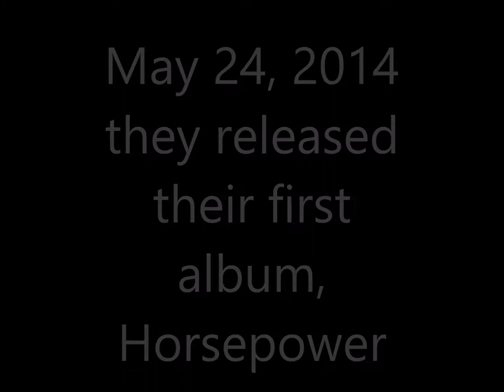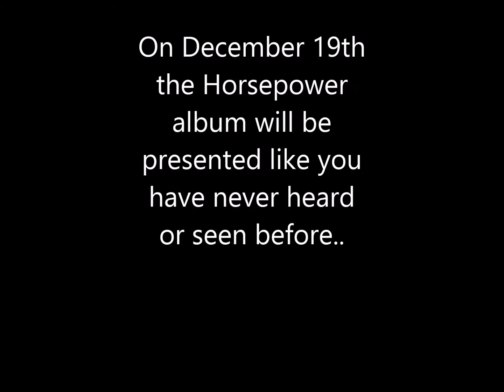Horsepower Live In Overdrive at the Maples Theatre Macon, Mo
The Rock Road Rebels unleash Horsepower Album and introduce Rebel Nation to the world on December 19th, 2014 at the Maples Theatre in Macon, Mo.